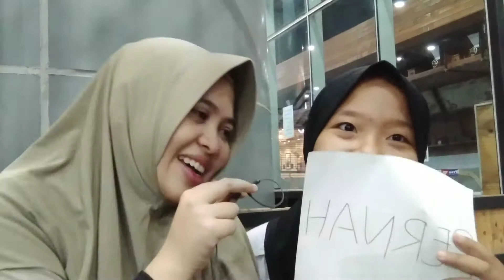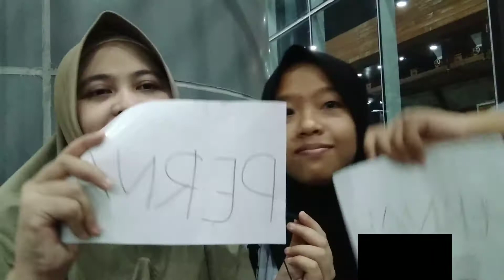challenge pernah tidak pernah sampai ngobrolin bullying! stop bullying!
ingin mencoba mengeksplor diri agar channelnya tidak monoton hihihi
akhirnya first time nyobain challenge
diawali dg challenge PERNAH TIDAK PERNAH

eh eh eh ujung2nya di menit 14 lagi asik banget ngobrolin Ria Ricis & Teuku Ryan, seru banget mereka masyaAllah mudah2an berjodoh dunia akhirat sehidup sesurga aamiin, can't wait nungguin vlog ricisTr Family

dan mohon maaf ya temen2 klo video ini kurang menari tp mudah2an bisa menghibur dan bermanfaat untuk semuanya